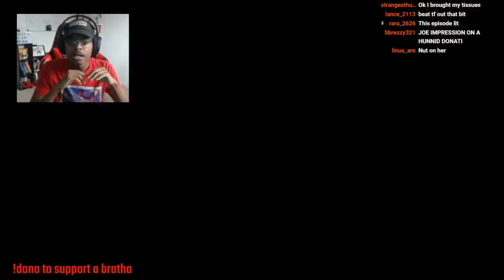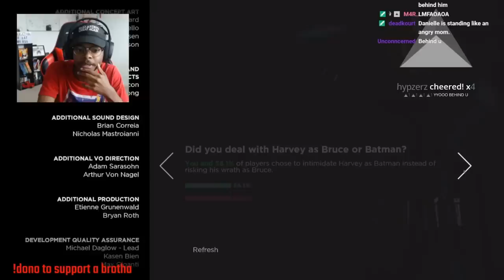It's JOKER! | Batman: Telltale Series | EPISODE 4 (FULL STREAM)